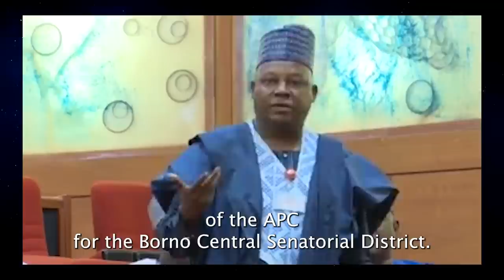Profile of Kashim Shettima, Nigeria’s Vice President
In this edition, we bring to you the profile of Kashim Shettima, the current Vice President of Nigeria. He was sworn-in as the Vice President of Nigeria on the 29th day of May, 2023. In this edition, we present his birth, parentage, education, working career and his entry into the political space in his home state of Bornu and his eventual election as the Vice President of Nigeria. Welcome to this edition of BIH.